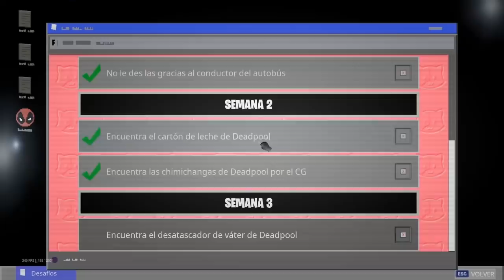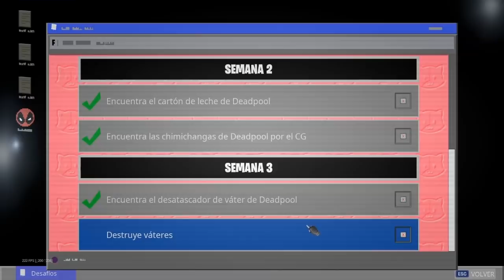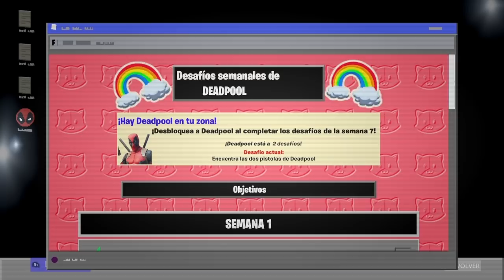Como COMPLETAR *TODOS* los DESAFIOS de *DEADPOOL* en FORTNITE! (MUY FÁCIL) -RoEssYT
CODIGO Roessyt
Guia COmpleta y facil. Como COmpletar todos los desafios de Deadpool en Fortnite Battle Royale. Todas las semanas (1-8). How to complete all deadpool challanges. Como Conseguir la nueva skin oculta de Deadpool Gratis en Fortnite. Como Completar todos los desafios de Deadpool de la semana 7 en Fortnite BattleRoyale temporada 2 capitulo 2. Encuentra las pistolas de Deadpool (0/2). Desafios Deadpool Semana 7 Fortnite Battle Royale. Nueva tienda Deadpool X Fortnite Battle Royale. Marvel X Fortnite. Nuevo Pack de Deadpool. New emote. nuevos gesots, ala delta y pico Deadpool. Nueva tienda Fortnite Battle Royale hoy 3 de Abril de 2020. Temporada 2 Capitulo 2.
RoEssYT